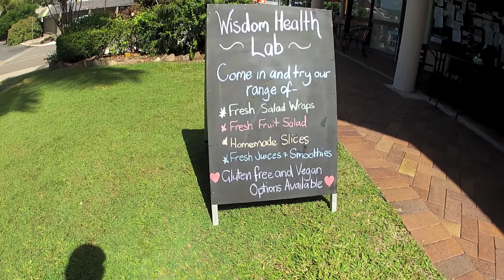GOOD TIMES! 18-19th april 2015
Tegan's 22nd Birthday! Plenty of fun hanging out in such a beautiful place. Awesome weekend with Pete in Airlie Beach, I'll be back for sure!